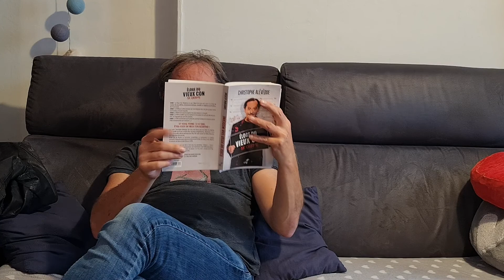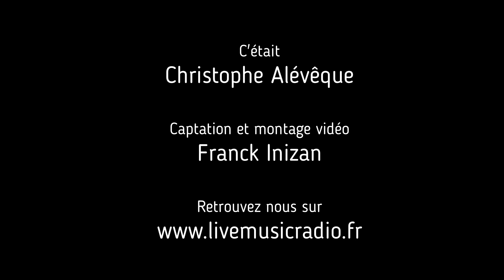L'interview de Franck Inizan - Christophe Alévêque